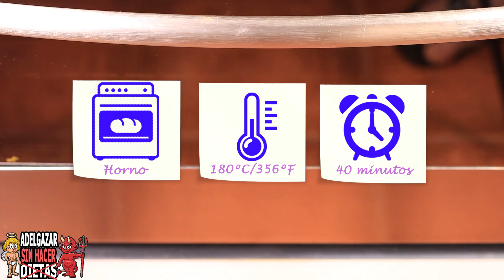MUSLOS DE POLLO AL LIMÓN AL HORNO🍗🍋RECETAS SALUDABLES Y FÁCILES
Cómo hacer Muslos de pollo al limón al horno con esta receta fácil de nuestras recetas saludables. COCINA FÁCIL Y SANA.
INGREDIENTES:
-8 muslos de pollo
-1 cucharada de ajo en polvo
-1 cucharadita de tomillo
-1 cucharada de hierbas provenzales
-1 cucharada de orégano
-Zumo de 2 limones
-1 copa de vino blanco
-Aceite de oliva
-Sal
-Pimienta
POST COMPLETO Y VERSIÓN PARA IMPRIMIR: